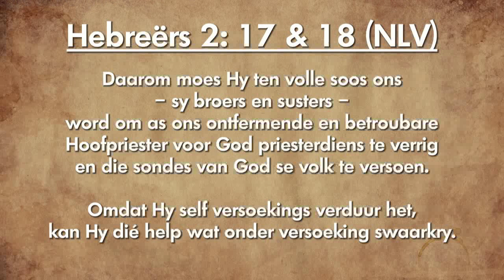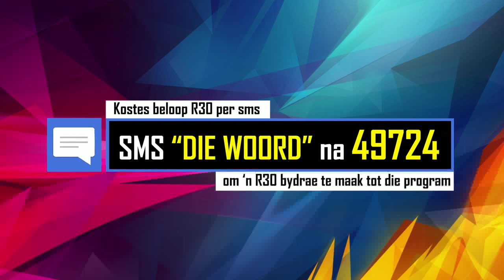Oordenking 28 Desember 2018